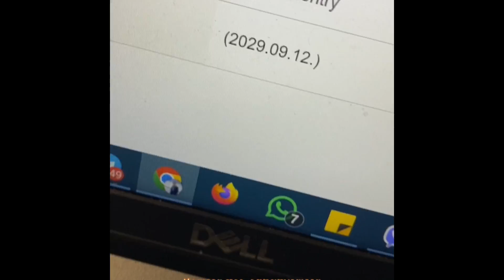Finally, Got 5 Years Multiple-Entry Korean Visa | Things I Submitted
Annyeong! This is Dave, The Kuripot Traveler. Let me share with you my journey of applying for Korea visa for the 6th time as a Filipino at KVAC or Korea Visa Application. Finally, got 5 years multiple entry visa!